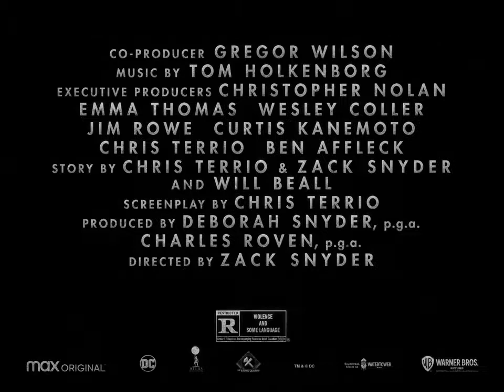Zack Snyder's Justice league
Fueled by his restored faith in humanity and inspired by Superman's selfless act, Bruce Wayne enlists new found ally Diana Prince to face an even greater threat.Together, Batman and Wonder Woman work quickly to recruit a team to stand against this newly awakened enemy.Despite the formation of an unprecedented league of heros–Batman,Wonder Woman,Aquaman, Cyborg and the Flash –it may be tool late to safe the planet from an assault of catastrophic proportions.